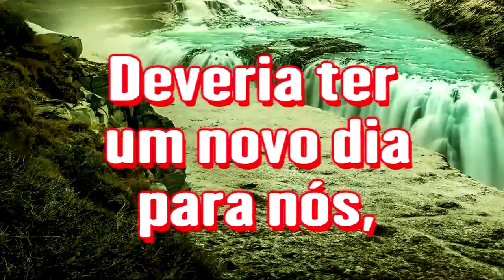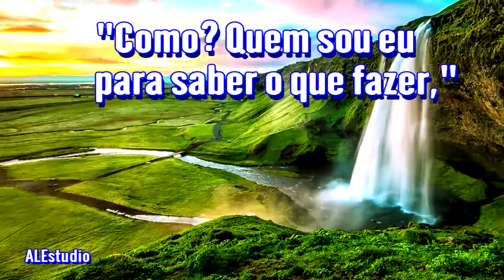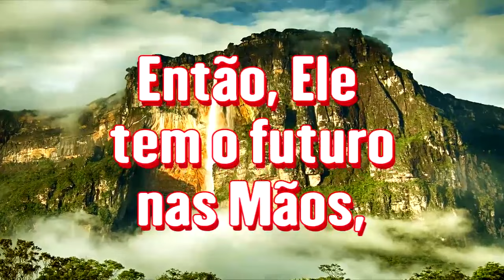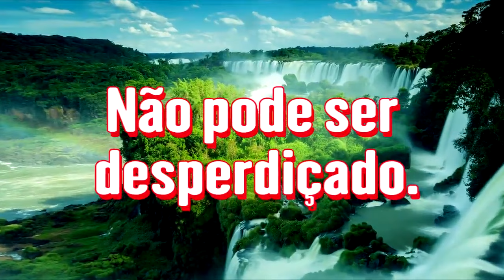Faça Como Davi Fez - Ir Branham